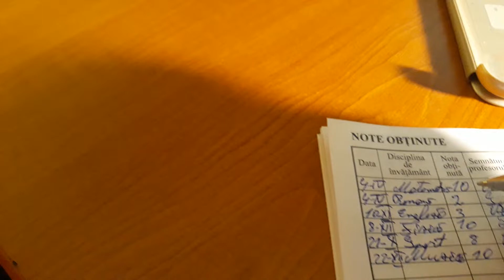Scoala vieții 😂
Băiatul descurcaret 😁